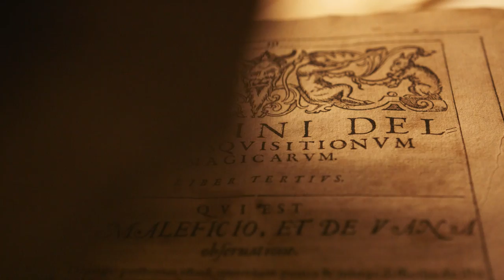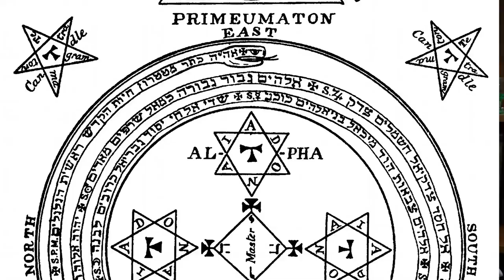The Solomonic Magical Altar for Invoking Angels - The Almandel Art of the Lesser Key of Solomon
King Solomon is famous for his ability to summon and bind demons.  Legends abound that he even wielded such demonic power in the construction of the famed Temple in Jerusalem.  However, there also exists a minor tradition that Solomon left behind another tool by which to summon Angels - the Almandel.  This object is a small, portable altar often made in wax whereby various Zodiacal angels or spirits are summoned and communed with.  In this episode I discuss the Almandel, known in a dozen or so medieval manuscripts and ranging in both complexity, construction and use - it would even directly influence the Enochian sessions of John Dee and Edward Kelly!

Recommended Readings:

Véronèse - L' «Almandal» et l'«Almadel latins» au Moyen Age. Ediz. francese e latina - 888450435X
Gehr - Gaudent brevitatem moderni»: Rielaborazioni della teoria magica nel tardo medioevo sull'esempio dell'Almandal di Salomone